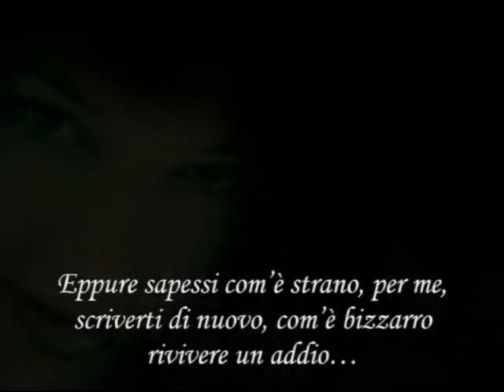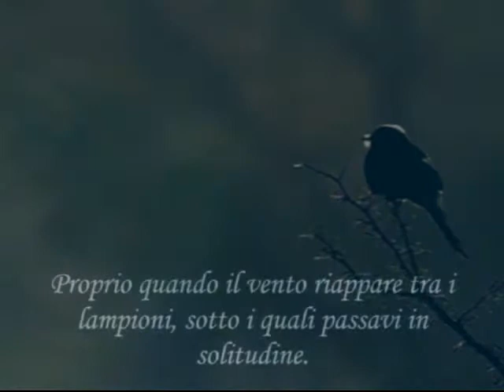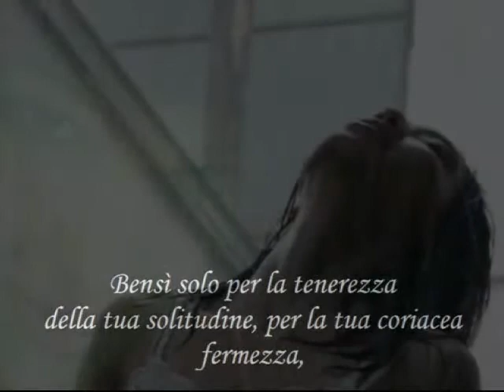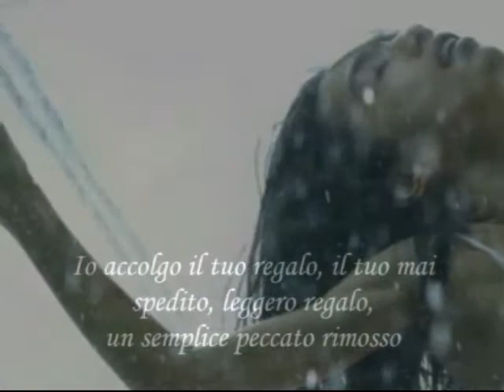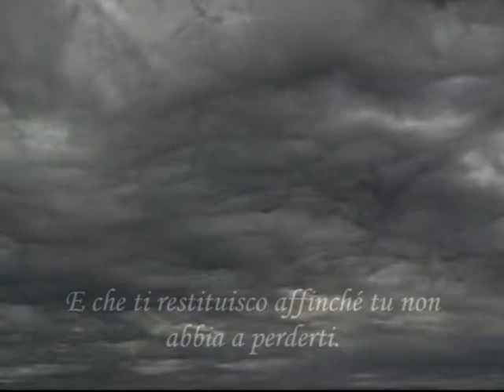Ciao sono io... di Josif Aleksandrovič Brodskij - Video Massimo Rotundo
Non è necessario che tu mi ascolti, non è importante che tu senta le mie parole,
no, non è importante, ma io ti scrivo lo stesso (eppure sapessi com’è strano, per me, scriverti di nuovo,
com’è bizzarro rivivere un addio…)
Ciao, sono io che entro nel tuo silenzio.
Che vuoi che sia se non potrai vedere come qui ritorna primavera
mentre un uccello scuro ricomincia a frequentare questi rami,
proprio quando il vento riappare tra i lampioni, sotto i quali passavi in solitudine.
Torna anche il giorno e con lui il silenzio del tuo amore.
Io sono qui, ancora a passare le ore in quel luogo chiaro che ti vide amare e soffrire…
Difendo in me il ricordo del tuo volto, così inquietamente vinto;
so bene quanto questo ti sia indifferente, e non per cattiveria, bensì solo per la tenerezza
della tua solitudine, per la tua coriacea fermezza,
per il tuo imbarazzo, per quella tua silenziosa gioventù che non perdona.
Tutto quello che valichi e rimuovi
tutto quello che lambisci e poi nascondi,
tutto quello che è stato e ancora è, tutto quello che cancellerai in un colpo
di sera, di mattina, d’inverno, d’estate o a primavera
o sugli spenti prati autunnali – tutto resterà sempre con me.
Io accolgo il tuo regalo, il tuo mai spedito, leggero regalo,
un semplice peccato rimosso che permette però alla mia vita di aprirsi in centinaia di varchi
sull’amicizia che hai voluto concedermi
e che ti restituisco affinché tu non abbia a perderti.
Arrivederci, o magari addio.
Librati, impossèssati del cielo con le ali del silenzio
oppure conquista, con il vascello dell’oblio, il vasto mare della dimenticanza.

Josif Aleksandrovič Brodskij

27 gennaio 1962

da “Posta invernale”